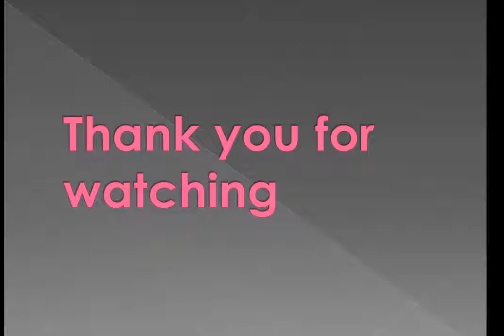Eat Pomegranate every 40 days will purify your body.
Health Benefits of Pomegranates, Pomegranates help our body in many ways from curing stomach problems to improving erectile dysfunctions and many more. Let us explore some more benefits in detail.